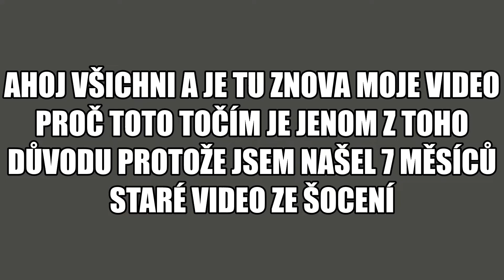Vzpomínkové video na 151.023 (20.4 2021)